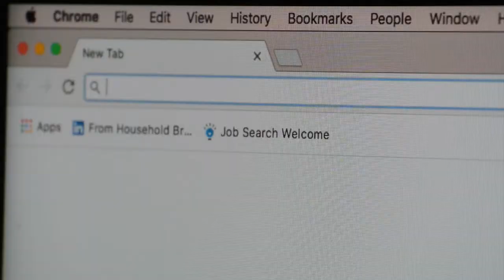P2: Self Promo - Ricky Aitken (raitkendesign.com)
Ricky Aitken - Graphic Designer